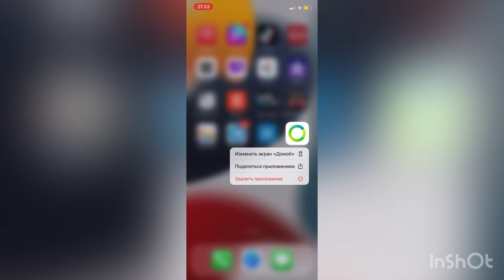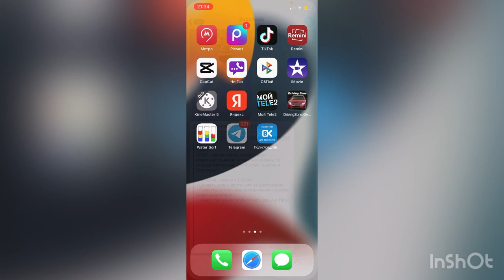Как установить сбербанк на iPhone в обход AppStore Как скачат Сбербанк онлайн Айфон сбол 2022 10 11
Сбербанк онлайн скачат телигирам канал